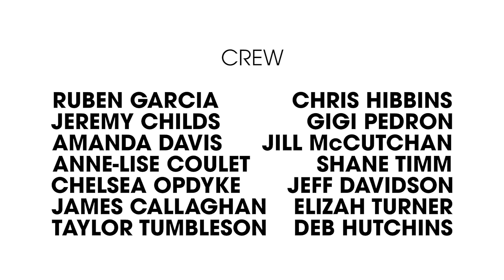Tegan And Sara - THAT GIRL [OFFICIAL MUSIC VIDEO]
That Girl by Tegan and Sara, from director Allister Ann.